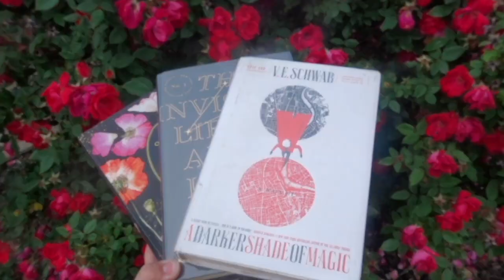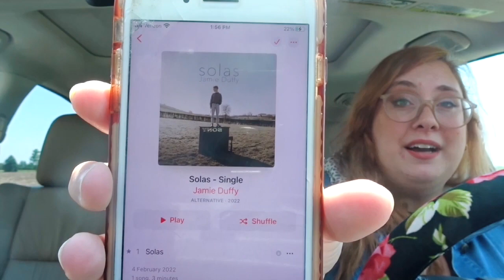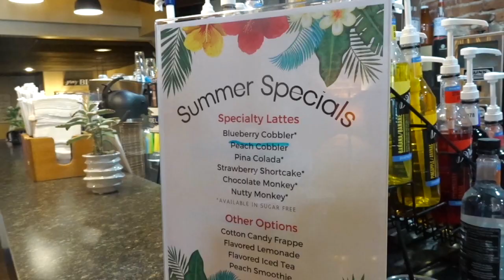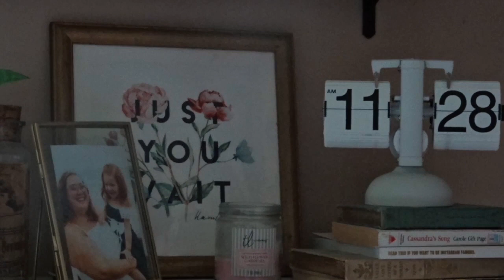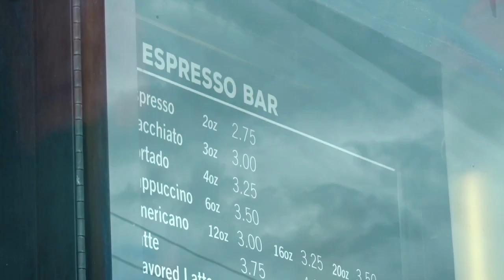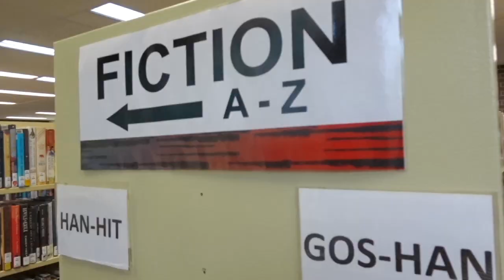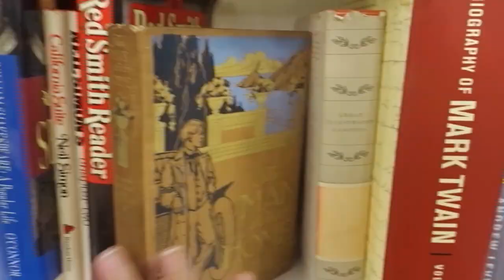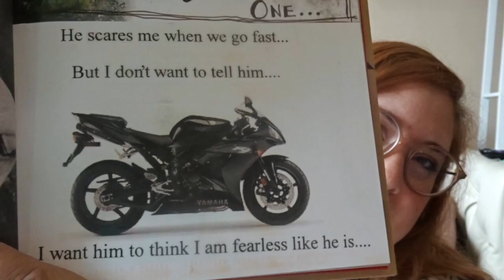VLOG: Book Edits, Thrifting Used Books, + Working Through My TBR List || Cassandra Joy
A very book filled day! Rainy trips to the library to slowly work through my TBR list. Going to my local discount bookstore to thrift some used books. And cozying up in a coffeeshop for a book editing session, slowly chipping away at my cumbersome wordcount!

--Cass